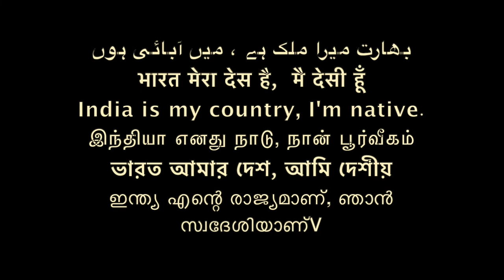15 ANAND लोक धम्मा /Sudhir Raj Singh/Pali